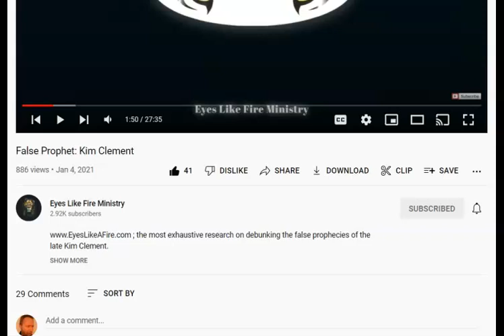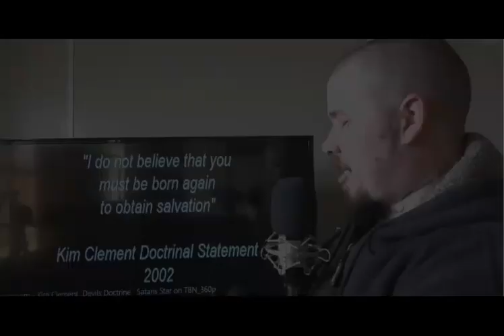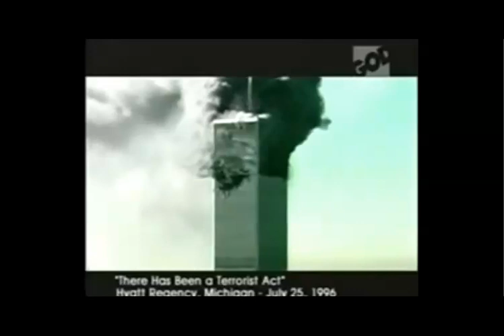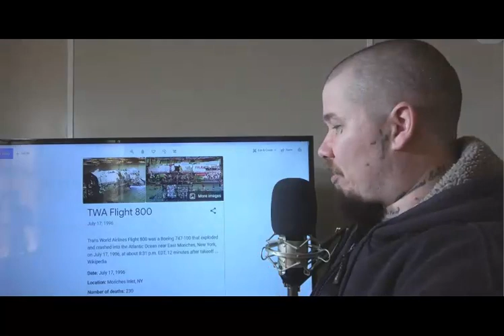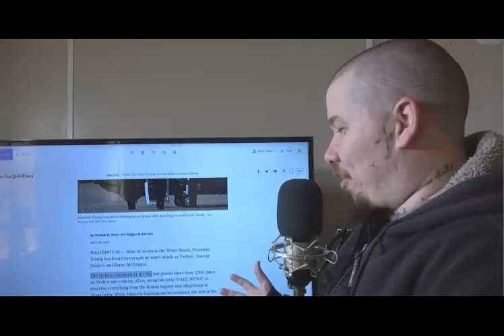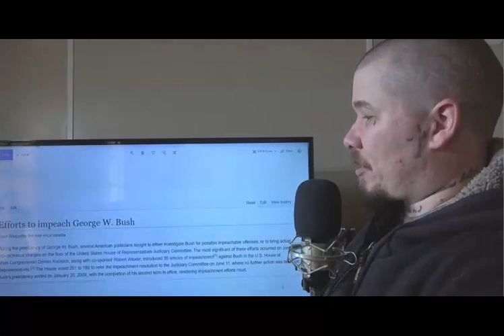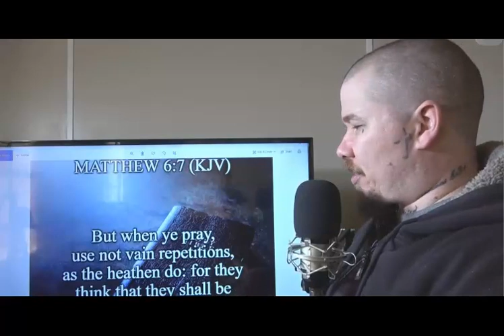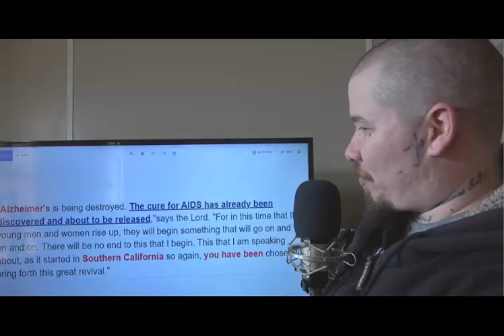Kim Clement...Yes, He was a False Prophet.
With permission from Stephen at "Eyes Like Fire Ministry" Youtube channel, I have uploaded his excellent video on Kim Clement's many verifiable false prophecies, which prove that he was indeed, a false prophet.